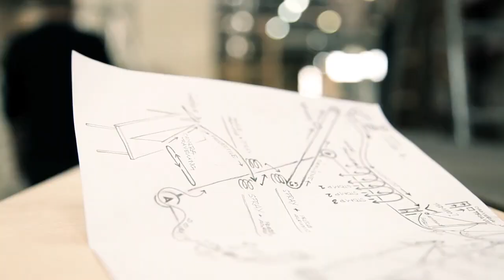Desperandom Desperados x Random Edition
Very cool project created by Le 9emeconcept and Desperados Brand